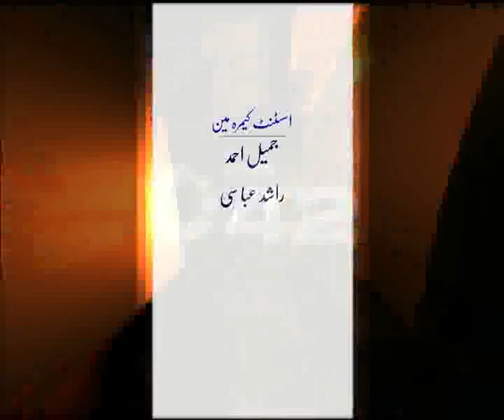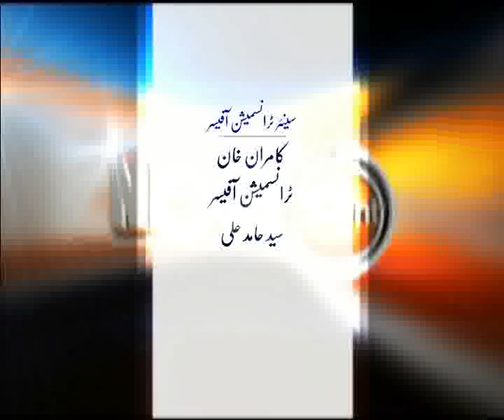News Night 25 04 11 Part 6 City42